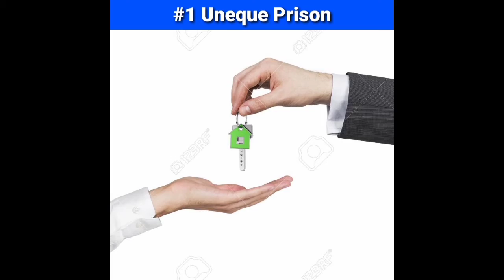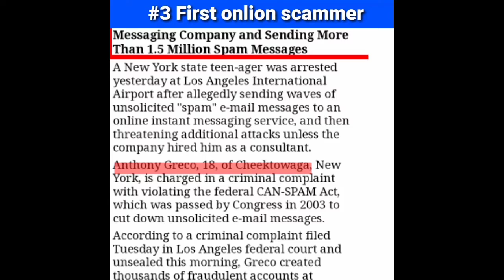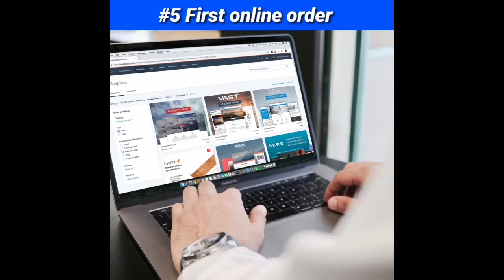Internet ke bare me amazing facts👌| amazing fact about internet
about video :

Hello frnds kya app ko isse pehle yah fact pata tha pata tha comment me jarur bataye aur agar aapko yah video accha laga to ek like jarur kare aur ese aur fact janne ke liye hamare chanel ko subscribe kare thank you.